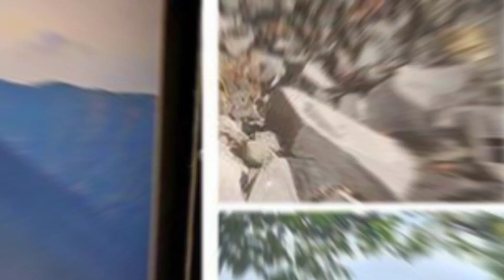News Headlines: Andaman & Nicobar Command deploy Indian Army's 'Ghatak' teams under Op Cucumber 🤫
Andaman & Nicobar Command deploy Indian Army's 'Ghatak' teams under Op Cucumber

REPUBLIC 🤫

In a show of alertness and vigilant overwatch, the Andaman and Nicobar Command of the Indian tri-services arrested seven foreign poachers under Operation Cucumber. The development comes after input was received by the A&N Command following the seizure of a suspicious boat off Barren Island by the Indian Coast Guard.